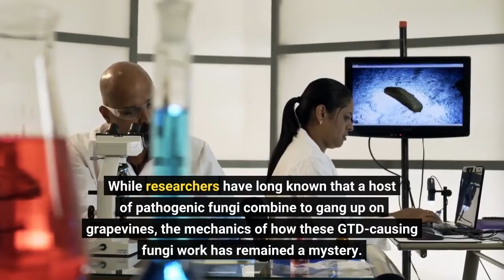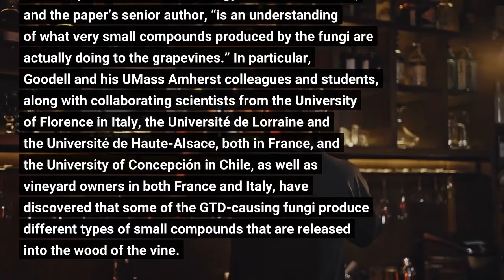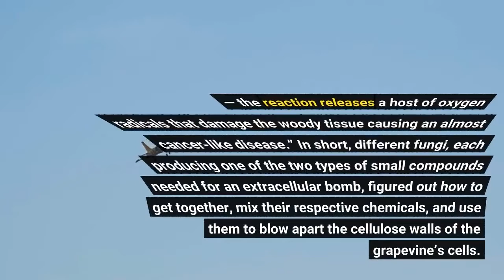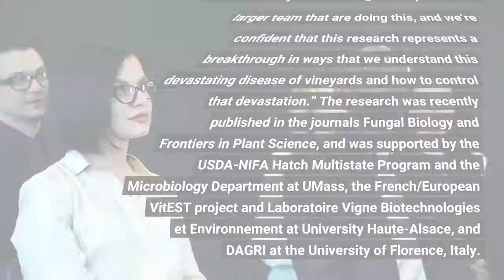Wine-drinkers of the world rejoice! New research finds key to billion-dollar problem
Grapevine Trunk Diseases, or GTDs, are the bane of vineyard owners worldwide, and as of 2012, were responsible for more than $1.5 billion in annual economic damages. While researchers have long known that a host of pathogenic fungi combine to gang up on grapevines, the mechanics of how these GTD-causing fungi work has remained a mystery. Recently, an international cohort of researchers, led by the University of Massachusetts Amherst, announced a previously unknown mechanism that is deployed by a group of pathogenic fungi working in concert and which are responsible for the death of the grapevines. Thankfully, it would seem that a fairly easy, cost-effective solution may be on the horizon.
GTDs have been known to devastate up to 30% of the vines in a single vineyard each year, and typically attack older, well-established vines. In California alone, annual GTD-related losses amount to 14% of the total value of the wine grapes produced.
GTD-causing fungi typically enter the vine’s system through pruning wounds and, once established, develop a rotting canker that gradually expands, dissolving the woody part of the vine from the inside out and killing the plant. It’s no easy feat to dissolve the tough cellulose and lignin framework that make up woody plants, but a consortium of fungi have figured out how to do it, perplexing scientists.
“The missing ingredient,” says Barry Goodell, professor of microbiology at UMass Amherst, and the paper’s senior author, “is an understanding of what very small compounds produced by the fungi are actually doing to the grapevines.”
In particular, Goodell and his UMass Amherst colleagues and students, along with collaborating scientists from the University of Florence in Italy, the Université de Lorraine and the Université de Haute-Alsace, both in France, and the University of Concepción in Chile, as well as vineyard owners in both France and Italy, have discovered that some of the GTD-causing fungi produce different types of small compounds that are released into the wood of the vine. One of those compounds is responsible for reducing iron. Normally, we encounter iron as the chemical compound, Fe3+. Reducing iron from Fe3+ to Fe2+ sets the stage for some nasty grapevine problems.
“But that’s not the whole story,” Goodell says. “We also discovered that there’s another set of small compounds that are produced by other fungi in the consortia, and these compounds are really good at producing hydrogen peroxide. When hydrogen peroxide meets reduced iron — BOOM! — the reaction releases a host of oxygen radicals that damage the woody tissue causing an almost cancer-like disease.”
In short, different fungi, each producing one of the two types of small compounds needed for an extracellular bomb, figured out how to get together, mix their respective chemicals, and use them to blow apart the cellulose walls of the grapevine’s cells. Once the cell walls are breached, the fungi can feast on the sugar-rich fluid that once was the cellular structure supporting the vine’s own growth.
Luckily, there’s a potential fix, which is so common consumers probably eat it every morning with cereal: antioxidants and low-toxicity chelators. Often added to food products to preserve freshness, they also interrupt the production of reduced iron and hydrogen peroxide. They also scavenge the oxygen radicals the fungi produce. “In addition,” Goodell points out, “there are some select bacteria and fungi that produce these antioxidant and chelating compounds. Our research shows that we may be able to manage and stop GTDs through ‘bio-control’ treatments by increasing the natural presence of these antagonistic organisms on the vines.”
“Of course, there’s still work to be done,” says Goodell. “Vineyard pathologists need to test our research in the field, and other microbiologists will want to verify our work. But we already have colleagues as part of our larger team that...